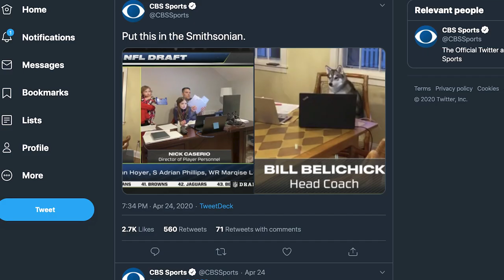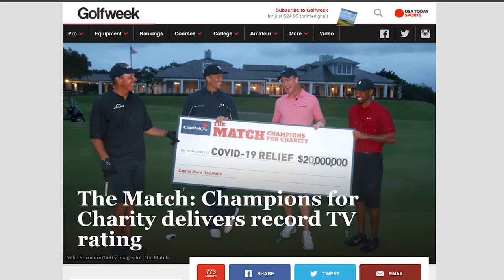MIT Sloan Experts Series – Ben Shields: Return to Sports – Episode 01: Implications for the Fans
In episode 1 of this installment of the MIT Sloan Experts Series, MIT Sloan Sr. Lecturer Ben Shields discusses the implications of the COVID-19 health crisis on the future of the fan experience. Shields looks at how teams and leagues can increase fan engagement by expanding access to players and special sporting events, leverage interactive technology to nurture their fan communities, and create personalization at a mass scale.